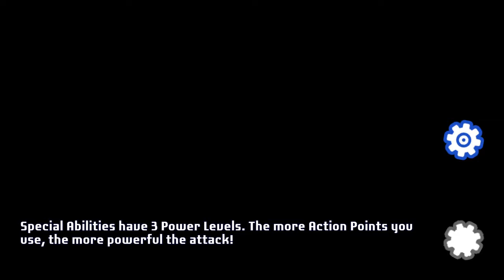Transformers: Battlegrounds (PC) - Part 7